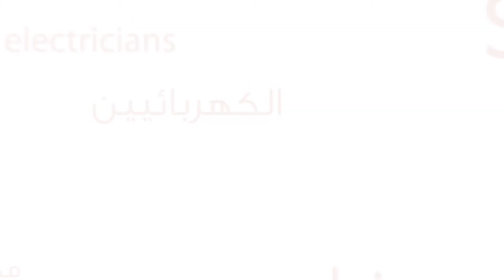KRAH Saudi | The Big 5 Jeddah | شركة كراه السعودية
Krah Saudi Company
one of the leading manufacturer of pipes
with over 35 years of experience

شركة كراه السعودية
 إحدى الشركات الرائدة في مجال تصنيع الأنابيب
بخبرة تمتد لأكثر من 35 عاماً